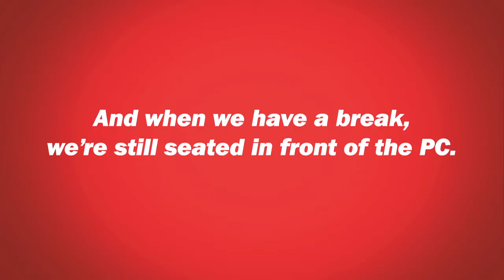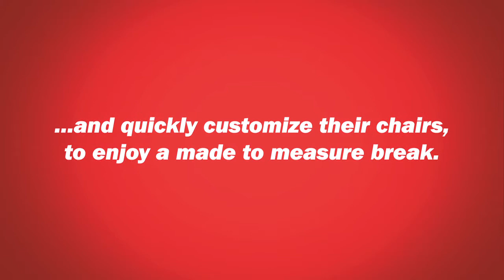KIT KAT 2011 - Have a Chair Break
We work all day in front of our PCs. And wen we have a break, we are still seated in front of the PC. How can turn this situation into a break moment?
WORKING LIKE A MACHINE? HAVE A CHAIR BREAK.

Agency: JWT / Rmg Connect Milan
Executive Creative Director: Daniela Radice
Associate Creative Director: Paolo Cesano, Flavio Mainoli
Interactive Creative Director: Massimiliano Maria Longo
Copywriter: Jack Blanga, Totò Livecchi
Art Director: Giulio Nadotti, Pinky Mascetti
Web Graphic: Giulio Cuscito
Info Architect: Andrea Mugerli
Web Developer: Gianluca Cirone, Claudio Catalano
Movie Production Company: Haibun
Director: Riccardo Paoletti (aka TODOR)
Pimp Your Chair Production Company: Animo